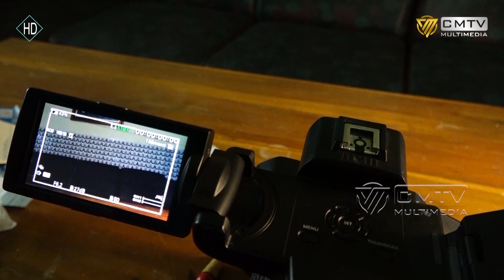Bongkar Lensa Sony Camcorder | NXCAM HXR-NX100 | Full HD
Mencoba Membongkar Lensa Sony Camcorder | NXCAM HXR-NX100
Guna Membersihkan Kotoran Yg Ada Pada Lensa Tersebut
Terima Kasih Buat Yang Sudah Menonton.
Semoga Bermanfaat..